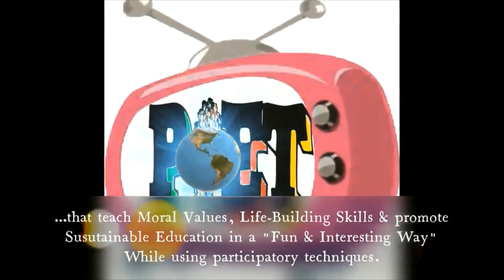POET TV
POET TV is an online TV; channel to teach, NURTURE and raise the next generation of emerging global Icons...